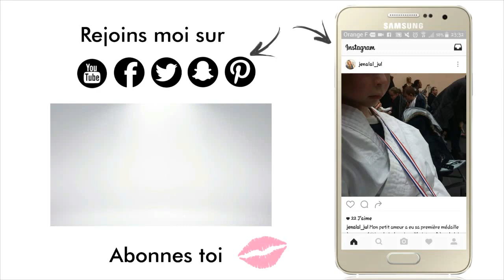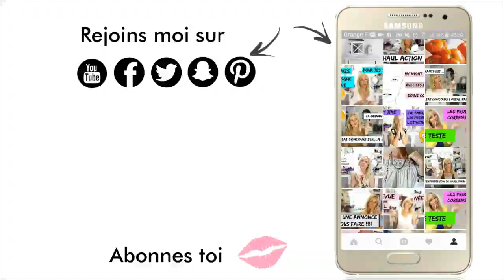DIY DECO I IDEE DECO I IDEE CADEAU I FACILE ET A LA PORTEE DE TOUS I Jenalal Jul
Aujourd'hui, je vous propose un petit DO IT YOURSELF Déco, vous trouverez tout ce dont vous avez besoin chez Action ou ailleurs, lol,j'espère que ça vous plaira.

Bienvenue sur ma chaîne et dans mon univers ou j'aborde le thème de la beauté sous toutes ses facettes, je partage avec vous ce que j'aime, ce qui me passionne, échanges et partages d'idées avec vous.

Je poste en général 2 vidéos par semaine, le mardi et le vendredi.

Ce que je porte dans la vidéo:
Chemise à carreaux rouge et marine@Look Fashion

J'ai crée un groupe fermé sur mon Facebook,qui réunira tous mes bons plans Aliexpress et autres et la bonne nouvelle, c'est que vous aussi ,vous pourrez partagez également les vôtres en postant des photos et avis et seulement les bons plans:
Bons plans Aliexpress et Cie(par Jenalal Jul)

-Mon matériel :
J'utilise un CANON EOS 700D et je réalise mes montages avec le logiciel Sony Vegas pro, mes éclairages viennent de chez Amazon et Ebay.

Sites recommandés:

Tu recherches une coque de portable sympa, bénéficies de -20% en indiquant le code JENABEAUTY sur le site de Waahooo:

Bon plan de fringues sur Errence:
Le site d'Errence: